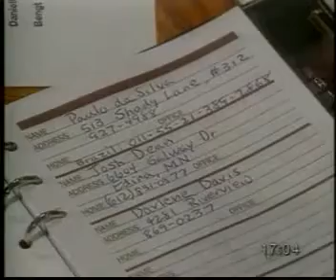free English learning13